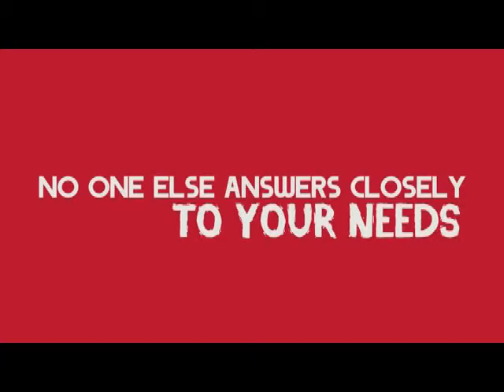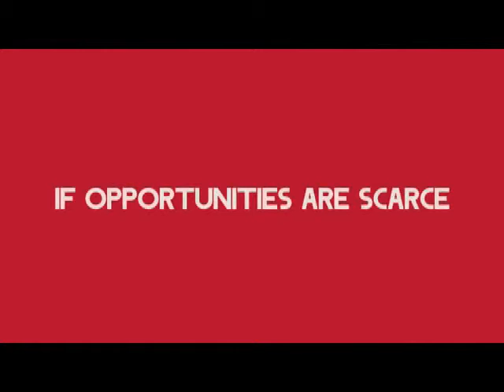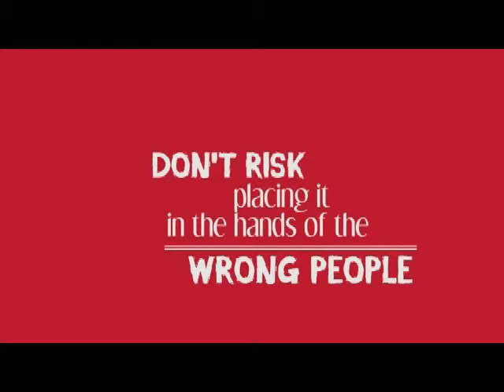Talakayan ng Pamahalaan Tungo sa Kaunlaran ng Bayan